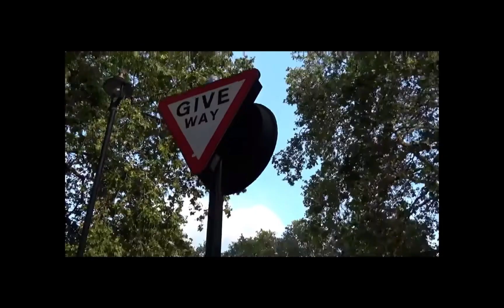Are you ready London? It is your season to receive a touch from the Lord.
Your lives will change forever.